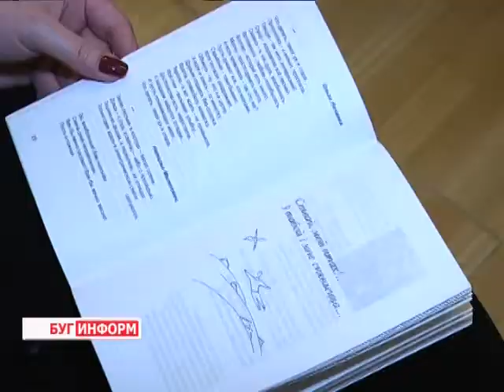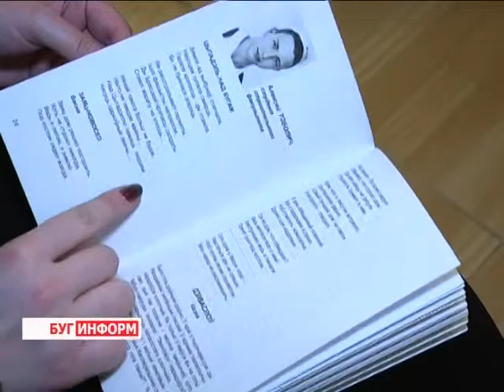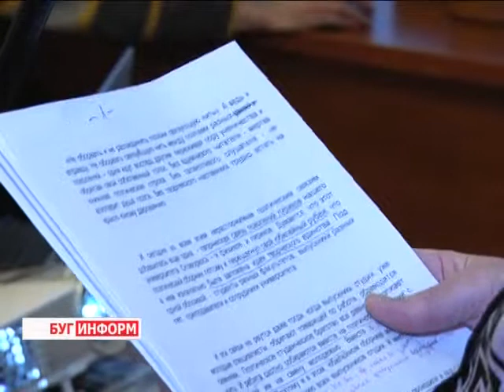2015-02-13 г. Брест. «И физики, и лирики» - презентация сборника поэзии. Телекомпания Буг-ТВ.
«И физики, и лирики» -    презентация сборника поэзии  студентов и выпускников  БрГТУ в ЦГБ им. А. С. Пушкина.
Талант подобен парашюту: он раскрывается в полёте, - сказал кто-то из современников. И с этим невозможно не согласиться, хотя бы взяв в пример  достижения студентов Брестского государственного технического университета в области поэтического творчества.  Ещё  недавно они, обнаружив  в себе некоторые писательские способности,   решили  свободное от учёбы время посвятить посещению   литературно-публицистической студии  «Лира», чтобы  поучиться  искусству слова   у профессионалов, проверить свои возможности на литературном поприще.
Путём проб и ошибок, с каждым разом оттачивая публицистическое мастерство,  студенты технического университета пришли к тому, что сегодня имеют немалый  творческий багаж. Убедиться в этом смогла наша съёмочная группа, посетив презентацию очередного сборника поэзии студентов и выпускников БрГТУ под названием «И физики, и лирики».